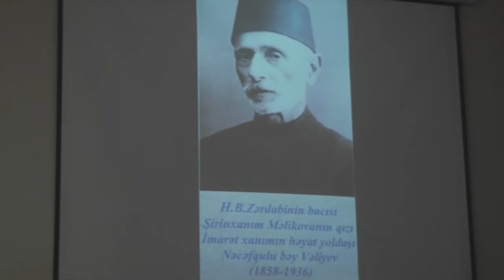"Həsən bəy Zərdabi irsi: kəşməkəşli həyat yolu"